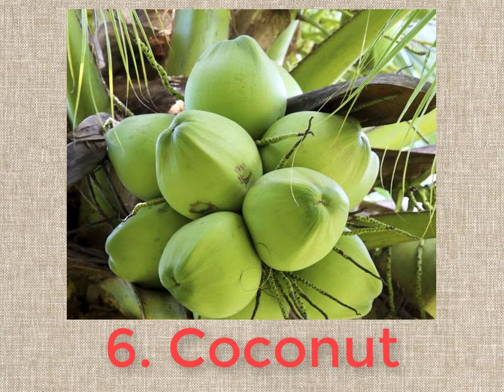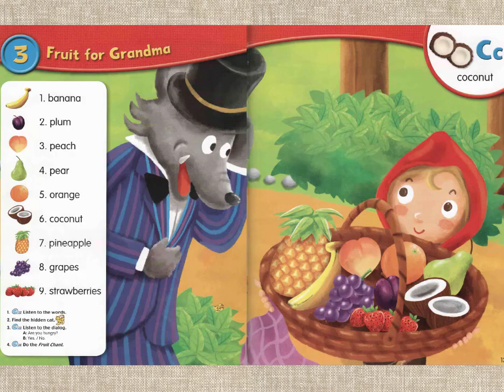Longman's Picture Dictionary for Children - Fruit for Grandma - Topic 3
Do the Fruit Chant
Peach, banana, coconut, pear
Peach
Pineapple
Grapes
Strawberries
Are you hungry? [CLAP)
Yes! [CLAP)
No .
Orange, plum, pineapple, pear
Yes! [CLAP)
No.
Bean academy